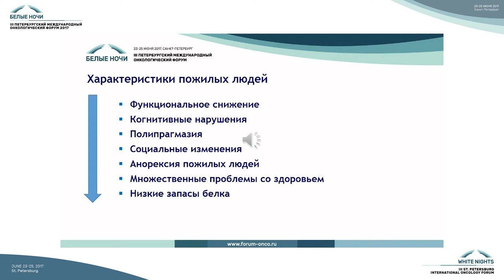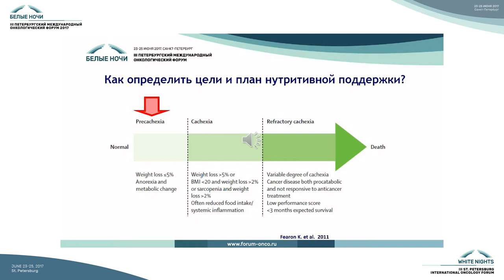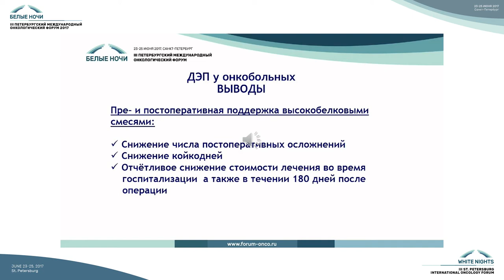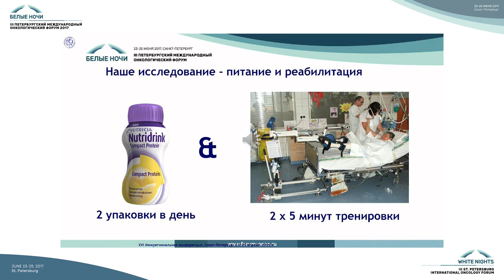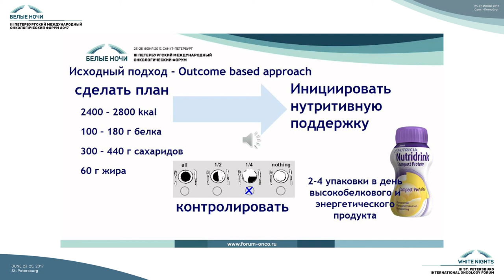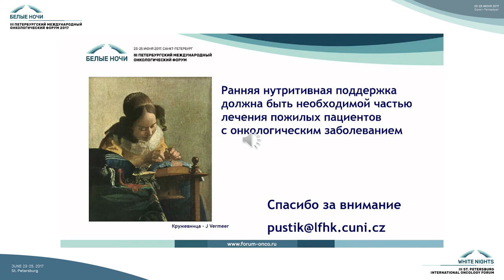Особенности нутритивной поддержки у онкологических больных пожилого и старческого возраста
Lubos Sobotka (Градец-Кралове, Чехия)

Особенности сопроводительной терапии у онкологических больных пожилого и старческого возраста